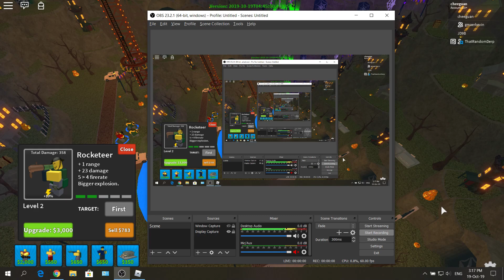Roblox Tower Defense Simulator Beta ~ Halloween Event Victory Gameplay ~ New shredder Troop!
Roblox Tower Defense Simulator Beta Victory game-play and new event troop shredder :D